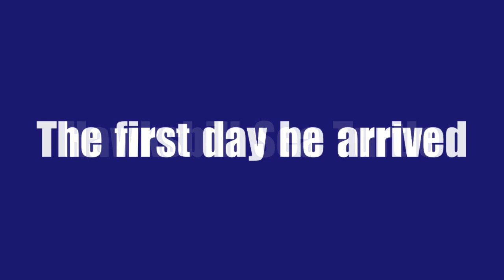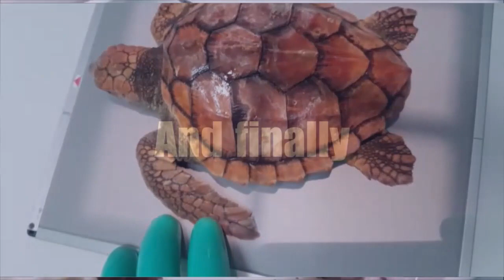Hawksbill turtle rescued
A Hawksbill Sea turtle was found on Hartenbos Beach on Saturday. The Turtle was taken to Dr Frans De Graaff and it is doing very well.